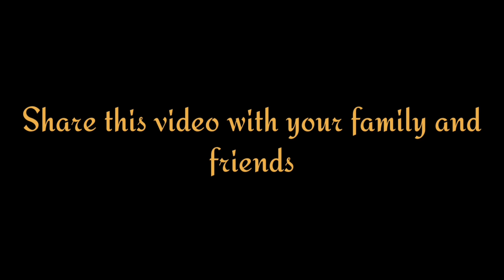Urad dal Vadai / Medhu Vadai / உளுந்து வடை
Urad Dal Vadai or Medhu Vadai is a South Indian Tiffin item. This is served with idly, dosai or Pongal as a course in breakfast or as an evening Tiffin with tea or filter coffee. As the name suggests, Medhu Vadai is soft on inside with a crispy outer layer. The softness is achieved by proper grinding technique. While grinding the batter for Medhu Vadai in a blender, don't let the mixer jar overheat due to continuous grinding.
Follow the tips and techniques mentioned in the video to get a perfect Ulunthu Vadai or Medhu Vadai.
Happy Cooking.

Ingredients / தேவையான பொருட்கள்:

Urad Dal / உளுத்தம் பருப்பு - 1 cup
Green chillies / பச்சை மிளகாய் - 4
Ginger / இஞ்சி - 1 inch piece
Onion / பெரிய வெங்காயம் - 1
Salt / உப்பு - as required
Oil / எண்ணை - for frying